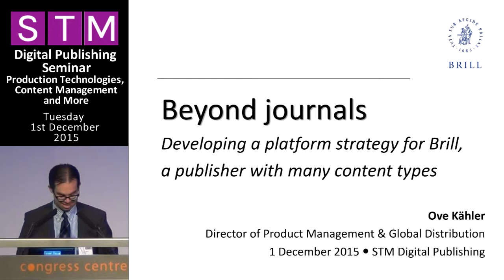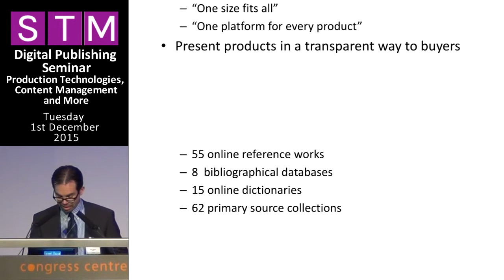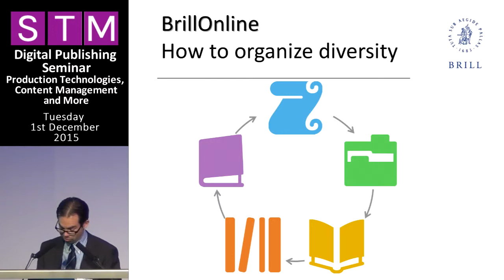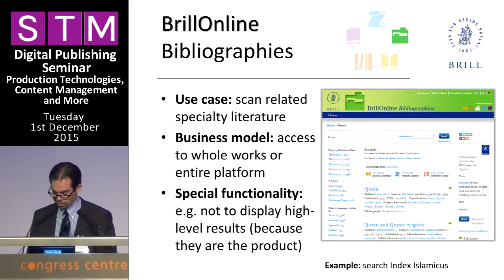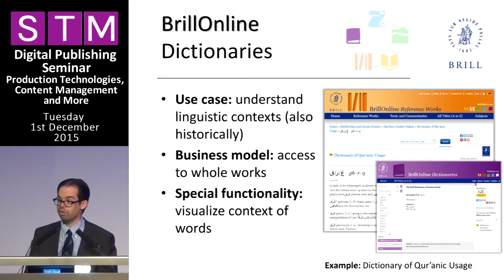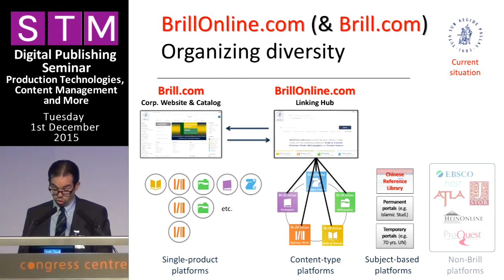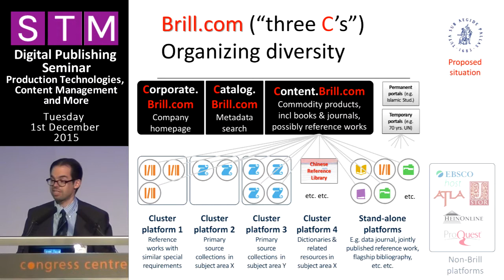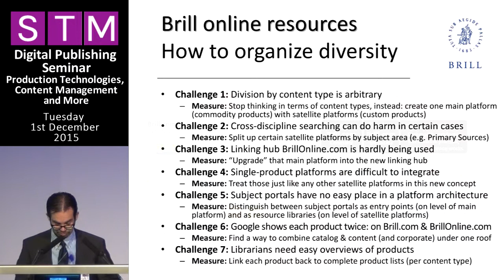Digital Publishing 2015 - Ove Kähler